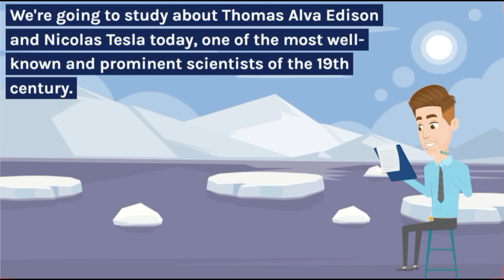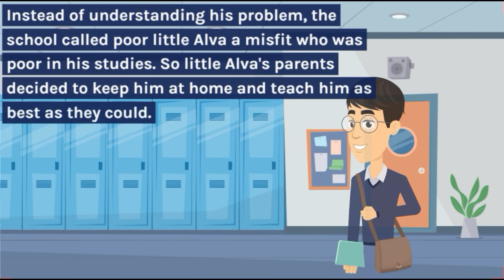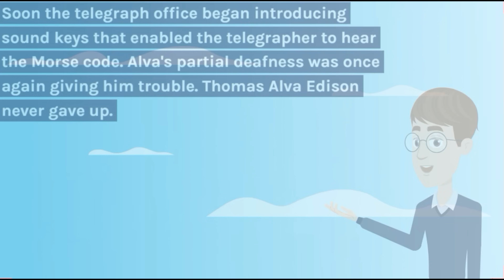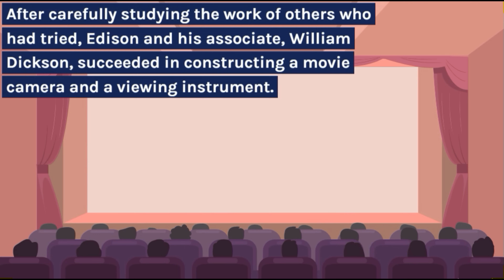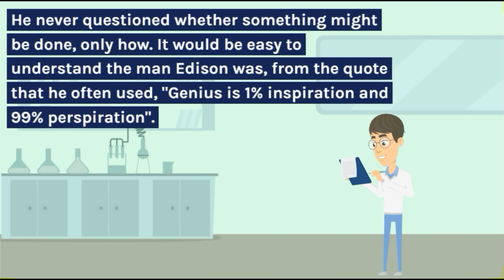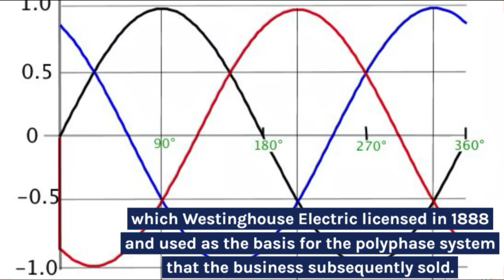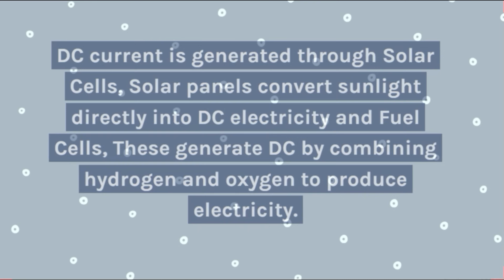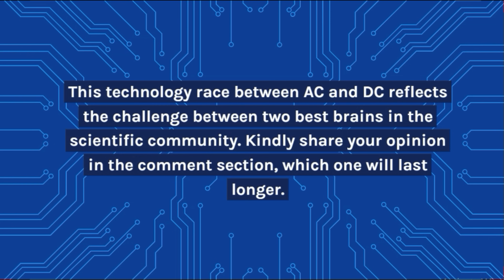Nikola Tesla - Thomas Alva Edison | AC - DC Challenge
In this educational video, we delve into the historic rivalry between Thomas Alva Edison and Nikola Tesla, exploring the epic AC DC Challenge that shaped the future of electricity. Join us as we uncover the groundbreaking inventions and fierce competition that defined these two iconic inventors.

tags